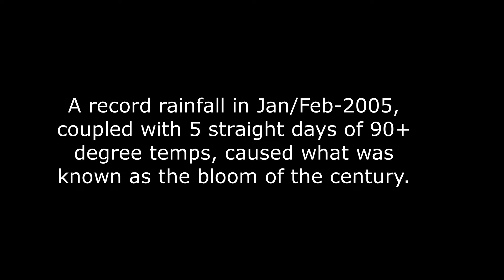California Death Valley National Park Bloom of the Century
The hefty precipitation totals from the winter of 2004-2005 led the flowers that spring to be billed as a “once-in-a-lifetime bloom”. Flowers started to bloom in the south end of the park as early as mid-January 2005 and peaked in mid-March 2005 after temperatures spiked into the low 90s for 5 days. The National Park Service reported over 50 varieties of wildflowers bloomed that spring. The wildflower display brought in large crowds of tourists including then-First Lady Laura Bush.